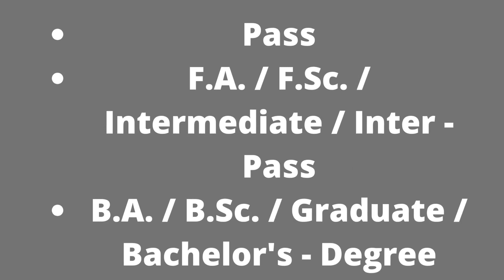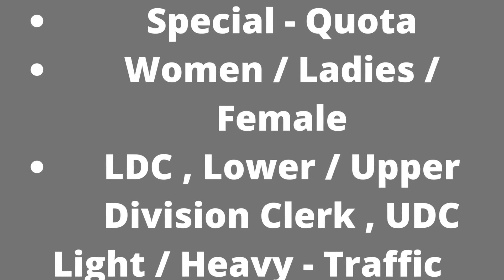New Jobs | Forest Department Swat Jobs June 2022 July ATS Application Form Forest Guards & Others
Forest Department Swat Jobs June 2022 July ATS Application Form Forest Guards & Others
New Jobs
Forest Department Swat Jobs June 2022 July ATS Application Form Forest Guards & Others Latest
30-Jun-2022 (Thursday)  in  Dawn
Positions:
50 Forest Guards
03 Junior Clerks
03 Drivers
City / Location:
Jobs in Swat, KPK
Advertisement in Daily Dawn Newspaper on Thursday 30-June-2022
B.A. / B.Sc. / Graduate / Bachelor's - Degree
Forest Guard Jobs in Forest Department Swat June 2022 July Pakistan
Maximum / Minimum - Age - Relaxation / Limit
Academic / Educational Requirements , Eligibility Criteria
Forest Department Swat Forest Guard Jobs June 2022 July
LDC , Lower / Upper Division Clerk , UDC
Light / Heavy - Traffic Vehicle , HTV / LTV, Driving License Holder , Driver
Forest Guard Jobs in Upper Swat Forest Division June 2022 July
Application Deadline , Last Date to Apply
INF(SW) 66/22 , INF(SW) 66/2022
Forest Department Swat Jobs June 2022 July ATS Application Form Download Online
Please visit the link below to Download ATS Application Form for Forest Department Swat Jobs June 2022 July Online: